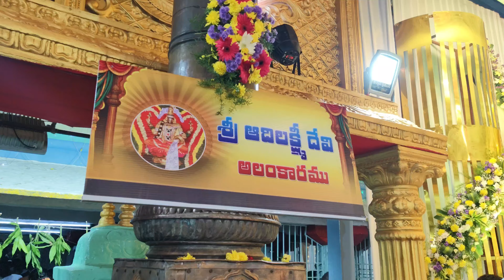🌺 ప్రొద్దుటూరులో దసరా Day-1 నవరాత్రి ఉత్సవాలు🌺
🌟 Experience the Divine Bliss of Durga Ammavaari Darshanam in Proddatur! 🌟

Immerse yourself in the spiritual aura of Durga Ammavaari Darshanam in Proddatur, where devotion meets divine grace. 🙏✨ Witness the majestic splendor of Goddess Durga as she blesses the city with her powerful presence. This sacred event is a must-visit for anyone seeking spiritual upliftment and divine blessings. 🌺🕉️

✨ Highlights:

Divine Darshan of Goddess Durga
Vibrant Festivities and Celebrations
Cultural Extravaganza with Traditional Rituals
Soulful Bhajans and Prayers
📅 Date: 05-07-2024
📍 Location:  Proddatur

Join the devout and experience the electrifying atmosphere of faith and devotion. Don’t miss out on this chance to seek blessings and feel the divine energy! 💫💖

📸 Follow Us for updates and live coverage! 🌐

🌟 ప్రొద్దటూర్‌లో దుర్గ అమ్మవారి దర్శనం – పవిత్ర అనుభూతి! 🌟

దుర్గ అమ్మవారి దర్శనం కోసం ప్రొద్దటూర్‌లో కలవండి మరియు భక్తి, అనుగ్రహం కలిగిన పవిత్ర వాతావరణంలో నిమగ్నమయ్యారు. 🙏✨ అమ్మవారి మహిమను సాక్షాత్కరించండి, ఆమె పవిత్ర శక్తితో నగరాన్ని ఆశీర్వదిస్తారు. ఇది ఆధ్యాత్మిక ఉత్ప్రేరణ మరియు దైవిక ఆశీర్వాదం కోసం తప్పనిసరి ప్రదేశం. 🌺🕉️

✨ హైలైట్స్:

దేవత దుర్గ దర్శనం
జీవంతమైన ఉత్సవాలు మరియు వేడుకలు
సాంస్కృతిక కార్యక్రమాలు మరియు సంప్రదాయపు పూజలు
మాటలతో కూడిన భజనలు మరియు ప్రార్థనలు
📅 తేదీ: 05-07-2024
📍 స్థలం: ప్రొద్దటూర్

భక్తులతో కలసి శక్తివంతమైన భక్తి వాతావరణాన్ని అనుభవించండి. ఆశీర్వాదం పొందడానికి మరియు దైవిక శక్తిని అనుభూతి చెందడానికి ఈ అవకాశాన్ని చేజార్చుకోకండి! 💫💖

🔖 ట్రెండింగ్ ట్యాగ్‌లు: దుర్గఅమ్మవారి darshanam ప్రొద్దటూర్ ఉత్సవాలు దైవిక ఆశీర్వాదం దేవత దుర్గ ఆధ్యాత్మిక ప్రయాణం భక్తి కార్యక్రమం సాంస్కృతిక ఉత్సవం పవిత్ర పూజలు భక్తి మరియు భక్తి

📸 మా అప్‌డేట్‌ల కోసం ఫాలో అవ్వండి! 🌐
need description ammavavari darshanam in proddatur for YouTube short with trending viral tags and keywords and mojis

Ammavari Darshanam in Proddatur is a vibrant and spiritual experience, showcasing the rich cultural heritage of the region. This event attracts devotees seeking blessings and offers a glimpse into traditional rituals and celebrations.